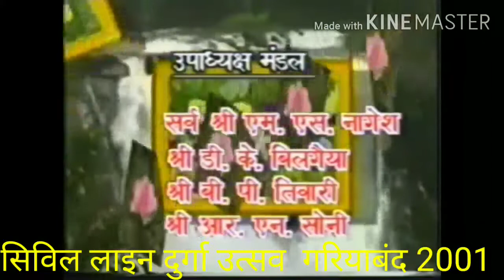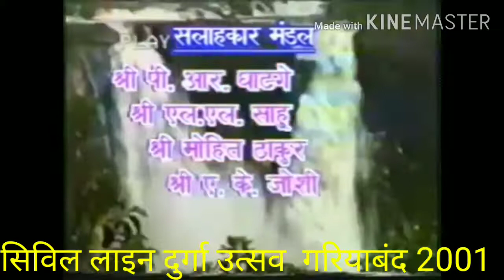Civil Line Gariaband Durga festival Year 2001 सिविल लाइन दुर्गा उत्सव गरियाबंद वर्ष 2001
सिविल लाइन दुर्गा उत्सव गरियाबंद
Prince Clube Civil Line Gariaband
Civil Line Gariaband durga festival